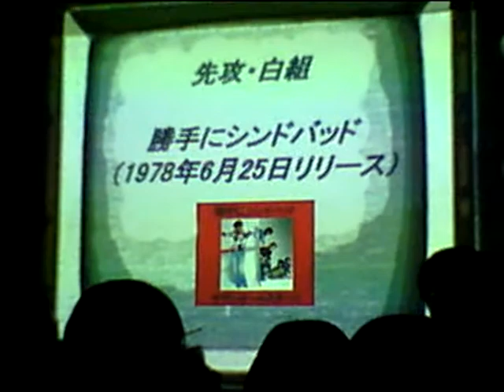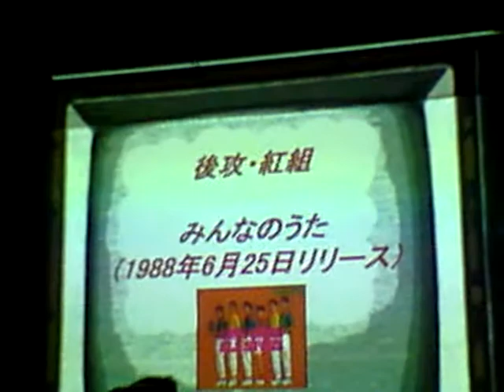091213-13勝手にシンドバッド.mpg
091213 しましまオールスターズ